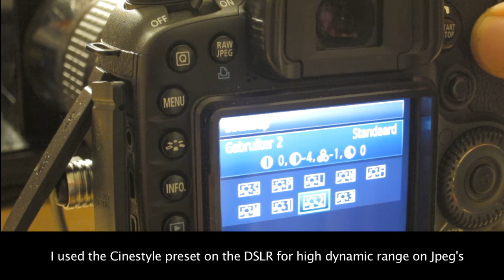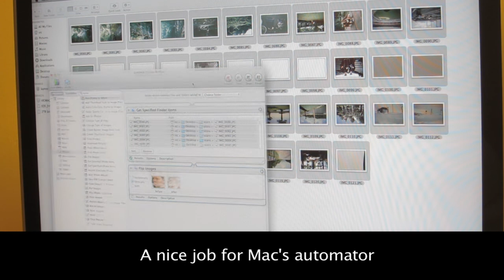DIY automatic slide scanner with DSLR and intervalometer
Update: Best is to shoot RAW to fix the highlights in the picture afterwards.